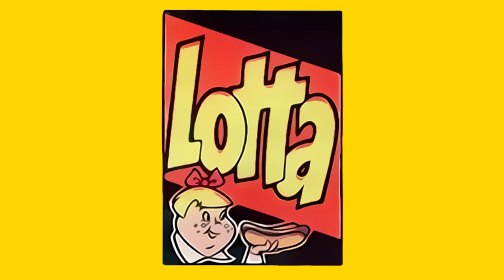A Harvey Comics 1 Page Story #33 - Lotta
from:

Harvey Hits Magazine - #09 (1958)  Page 26

Story Music:
“Believe It” by Jingle Punks